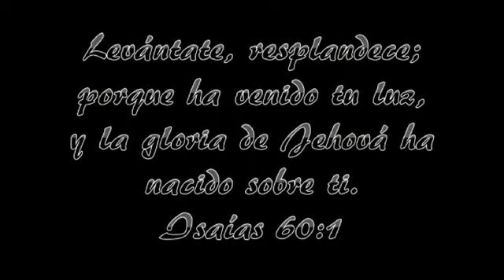Profeta Raúl M. Sánchez.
Reflexión | Lunes 20 de Enero de 2014